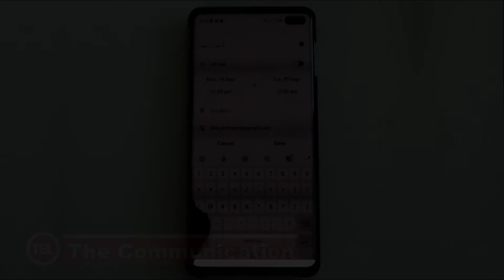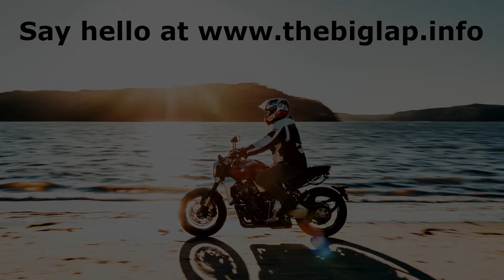Ekky’s Big Lap - Stop 24: Rockingham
Howdy All,
Stop 24, I’ve been living south of Perth for the second two weeks here. The weather is still too cold and I would have liked to have stayed longer in Perth than only four weeks.